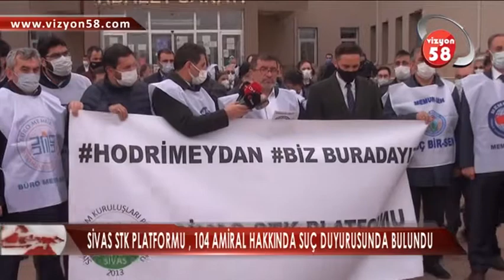SİVAS STK PLATFORMU , 104 AMİRAL HAKKINDA SUÇ DUYURUSUNDA BULUNDU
Sivil Toplum Kuruluşları Platformu üyeleri,emekli amirallerin açıklamasına tepki göstermek için Adliye Sarayı önünde bir araya gelerek basın açıklaması düzenledi .